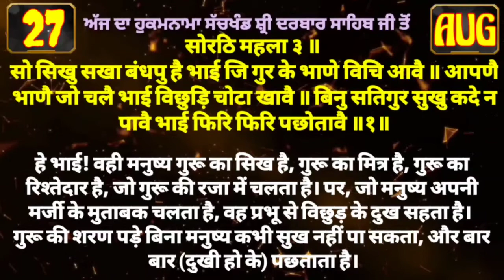27 August 2021 Today's Hukamnama Darbar Sahib Today's Hukamnama Golden Temple